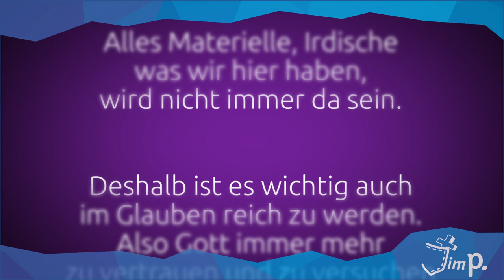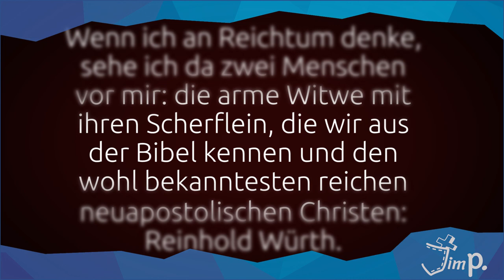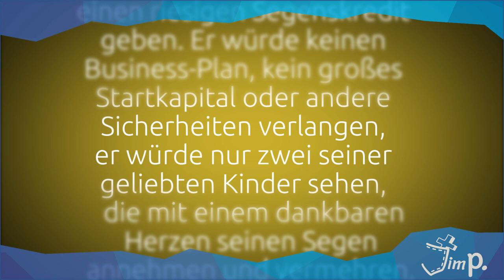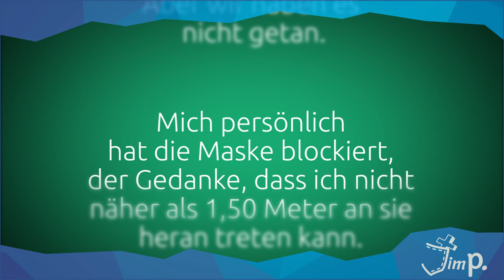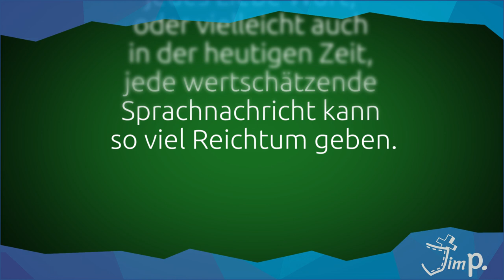(D)ein Wort zum Mittwoch I 2. September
Je mehr du hast, desto mehr teilst du? Um diese Frage und ein Bibelwort aus 1. Timotheus 6, 17.18 geht diese Woche:

"Den Reichen in dieser Welt gebiete, dass sie nicht stolz seien, auch nicht hoffen auf den unsicheren Reichtum, sondern auf Gott, der uns alles reichlich darbietet, es zu genießen; dass sie Gutes tun, reich werden an guten Werken, gerne geben, zum Teilen bereit sind."

Dazu haben sich Laura, Anja und Tina Gedanken gemacht.

Dein Jim